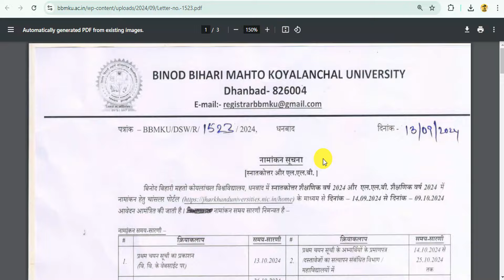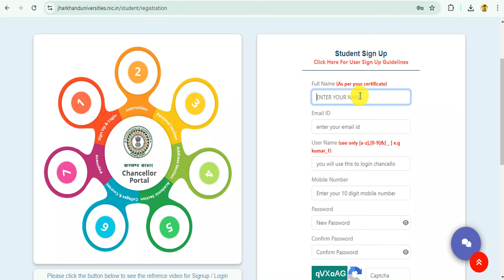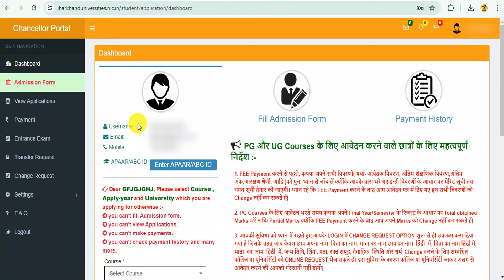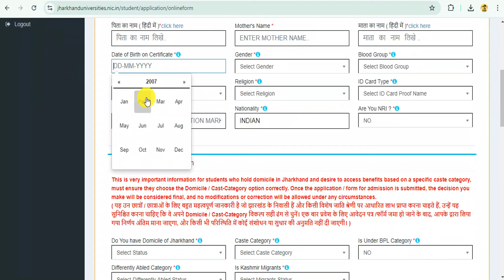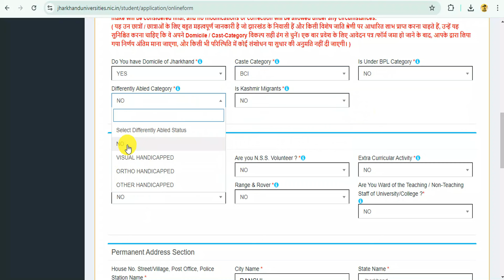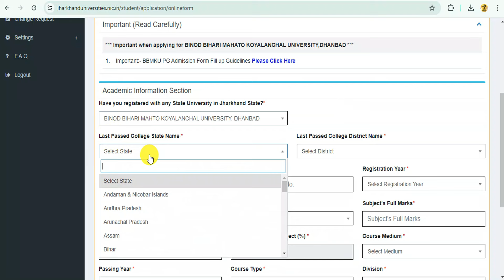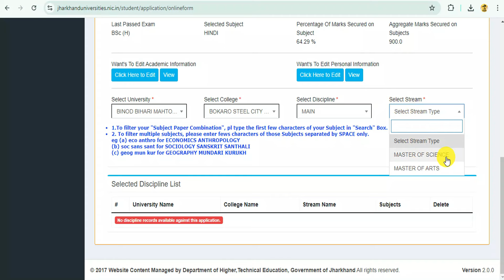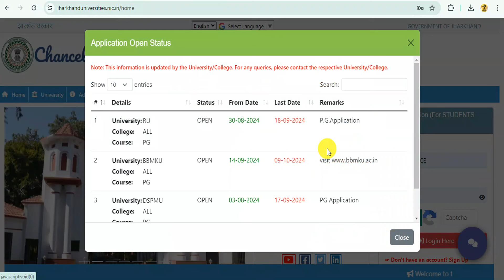bbmku pg admission 2024 | chancellor portal pg admission 2024 | Binod Bihari Mahto pg admission 2023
bbmku pg admission 2024 | chancellor portal pg admission 2024 | Binod Bihari Mahto pg admission 2024
👉 📣About this video- bbmku pg admission 2024
Playlist You May Like
►►Topics Covered in the Video◄◄
Binod Bihari Mahto Koyalanchal university pg admission 2024
chancellor portal pg admission 2024
bbmku university pg admission 2024
chancellor portal bbmku pg admission 2024
pg admission 2024
jharkhand chancellor portal pg admission 2024
Binod Bihari Mahto Koyalanchal University Dhanbad
bbmku today news,bbmku ug latest news
bbmku ug latest information
bbmku pg admission 2024
Binod Bihari Mahto pg admission 2024
bbmku university